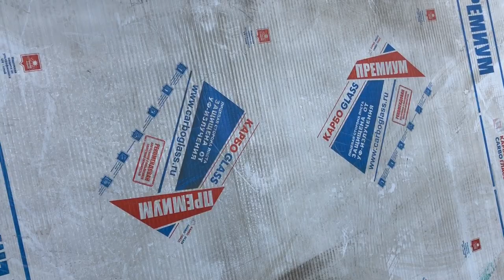Наша фазенда. Фильм «12-й». Навес для отдыха. Козырек над входом.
Фильм «12-й»  о теплице Легенда №1 и нашей фазенде.
Сегодня 5.08.18. монтируем навес над входом.
 Навес над входом размером 1,5х4 метра. Каркас изготовлен из оцинкованной профильной трубы 30х30х1,5мм. Покраска полимерно порошковая, цвет 8017 шоколад. Каркас держится на трех опорных арках, соединенных между собой прогонами-связями. Покрытие сотовый поликарбонат 8мм, цвет бронза.
Теплица Легенда №1, размер 3х11. Разделена на три отделения: 3х4-3х3-3х4 метра. Габаритные размеры: Высота стен 1800мм, высота в коньке 2800мм. Каркас изготовлен из оцинкованной профильной трубы 40х40х1,5, 20х40х1,2 и 20х20х1,5. Покраска каркаса полимерно порошковым способом. Теплица оснащена автополивом и автоматическим проветриванием. Грядки утепленные с обогревом. Покрытие теплицы комбинированное: стекло 4мм и сотовый поликарбонат 10мм. Теплица установлена на фундамент из бруса 100х100 с подсыпкой из щебня. Продолжение следует.
Гарантия по снеговой нагрузке до 128 кг/м2 – 10 лет!
 Достоинства: простой уход, прочность и долгий срок эксплуатации, красивый внешний вид и устойчивость к различным погодным условиям.
Надежная  и капитальная конструкция теплиц, позволяет использовать наши теплицы и конструкции  десятилетиями! Качественные теплицы - «Уральская Усадьба»!
ПОСЕТИТЬ ВЫСТАВКУ:
ЗАКАЗАТЬ И ПРИОБРЕСТИ ПРОДУКЦИЮ МОЖНО ПО АДРЕСУ:
Всем дачникам, садоводам и просто любителям загородной жизни. У нас множество полезных советов и интересных идей.